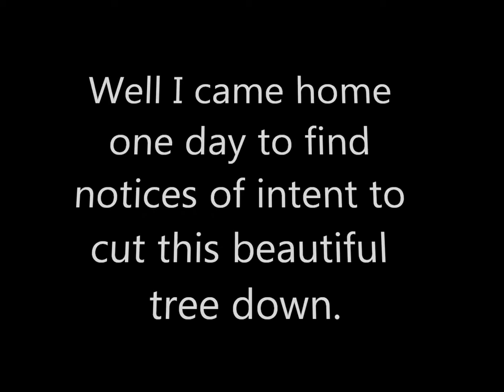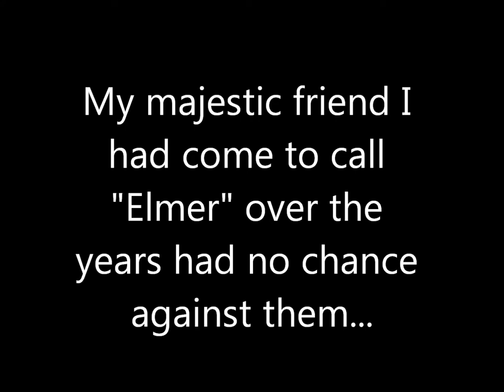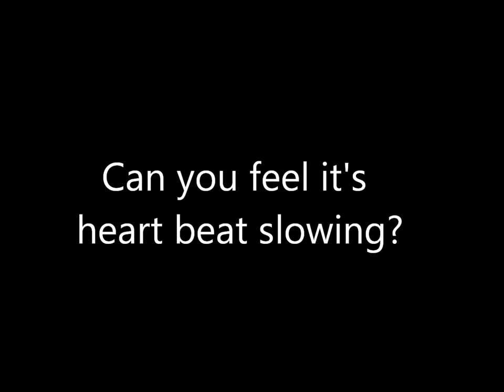Saving My Neighborhood's Elm Tree... A Fight Lost...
A step by step to losing this beautiful Elm tree. I fought, but the city wasn't having any of it. So our neighborhood lost it's centerpoint in which all the children played beneath it in the summer. The neighborhood lost a huge part of it's character.  Makes me sad. Used to love to sit out on my front porch and just watch it wave in the wind with all it's leaves. This is the tree in winter when it's lost all it's leaves... All this to cut it down because of a slight ramping effect which over the 8 years of me being there never went any further up. Is it really worth it? Seems like such a waste. We can't live with a slight ramping effect, so we cut it down...